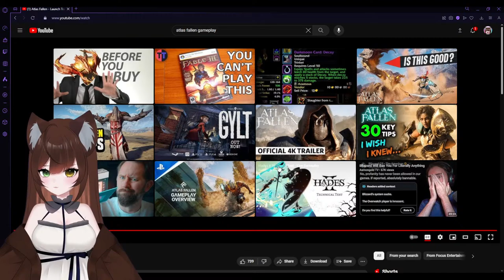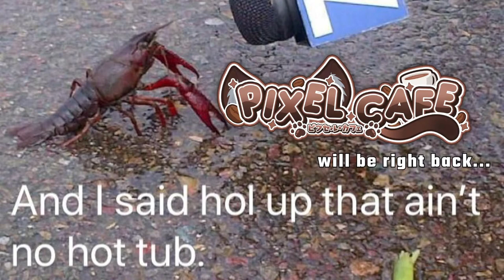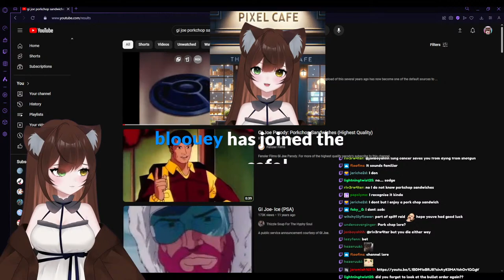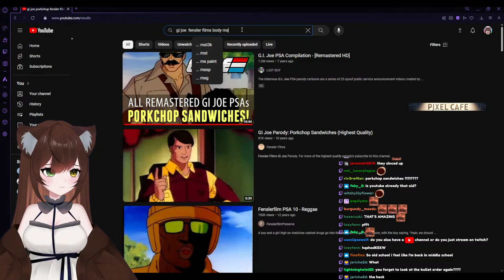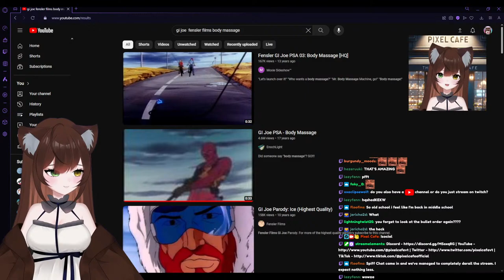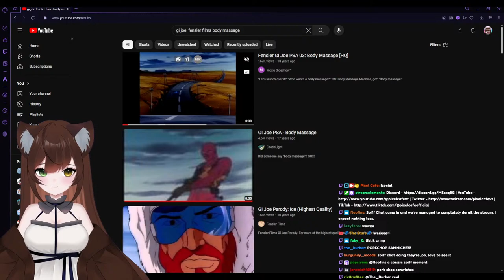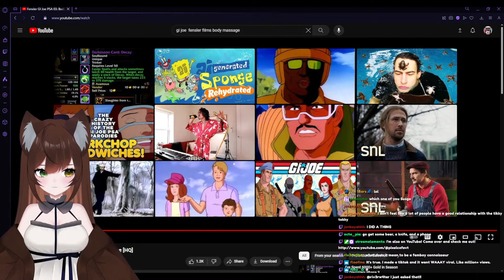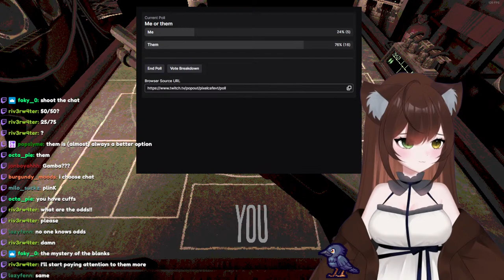I LOVE NEW STUFF | Modded Supermarket Simulator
Welcome to another edition of Supermarket Simulator! We got a new logo. I love new stuff!! Let's chill and enjoy today together. More Elden Ring coming soon!

I am in the process of improving the stream A LOT!

**You can see both Twitch and YouTube chat, follow me, see emotes that are linked between Twitch and YouTube, channel predictions, etc**

🕒 Stream Schedule 🕒
Join me live on Twitch and YouTube!
Wednesday | Friday | Sunday @ 1pm ~ 5pm EST